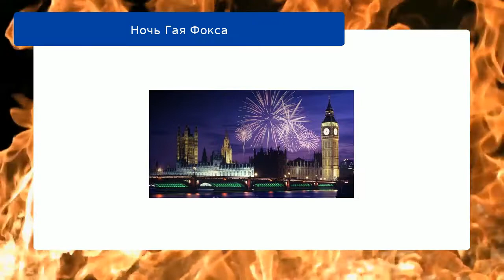Ночь Гая Фокса